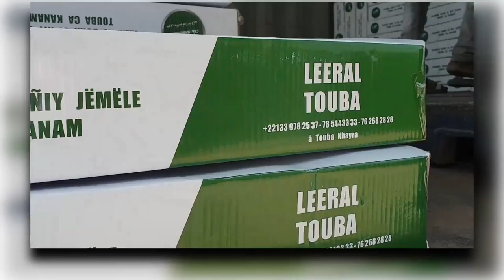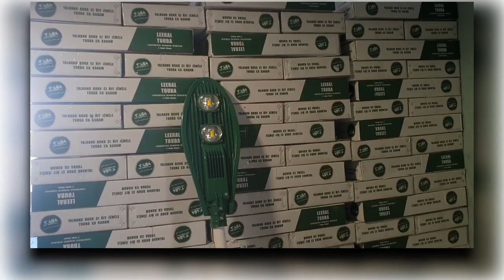Eclairage de la ville de Touba : situation avant et apès l'intervention de Touba Ca Kanam